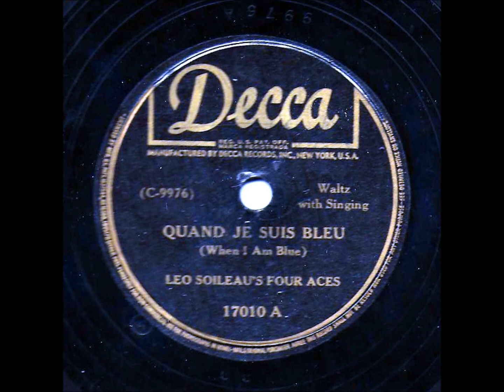Leo Soileau's Four Aces "Quand Je Suis Bleu"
Description Cajun blues recorded 1935.